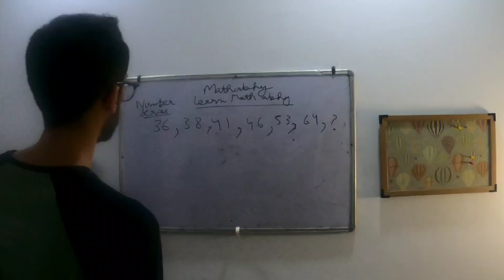50 days to evolve | Day 1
There are 50 days left for 2025 and there is still time to become a better version of ourselves. Hopefully, these silent vlogs will inspire you to try and evolve.